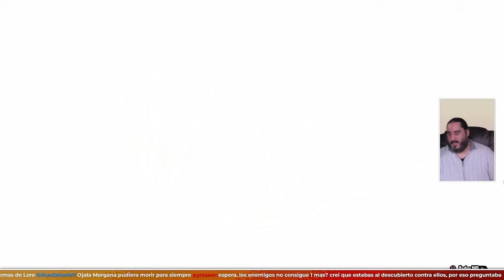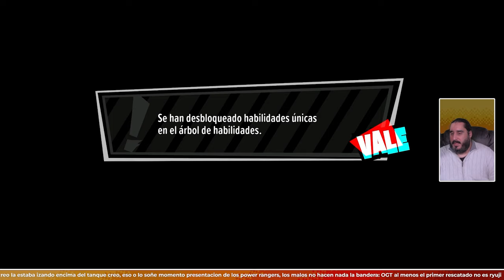Exprimir Cada Centavo | PERSONA 5 TACTICA